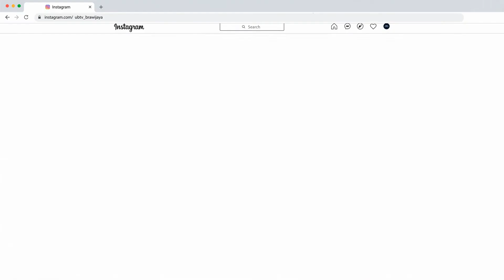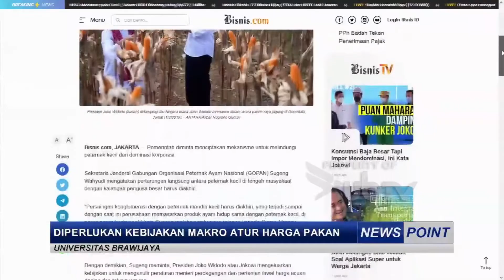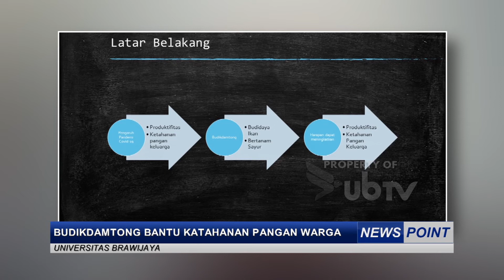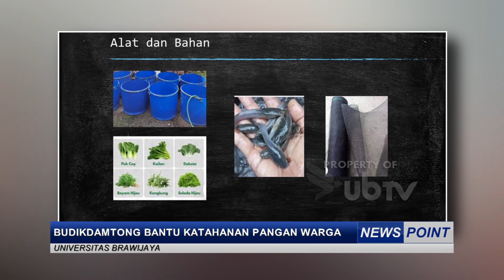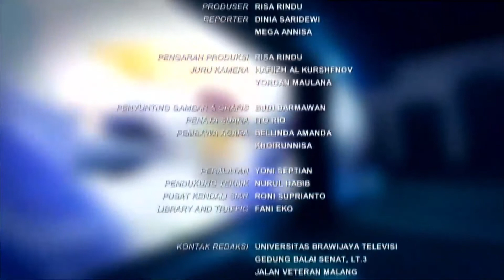NEWS POINT - 24 SEPTEMBER 2021